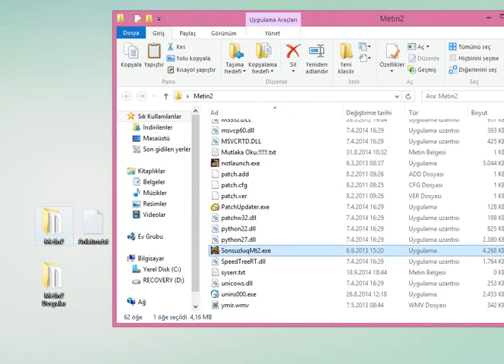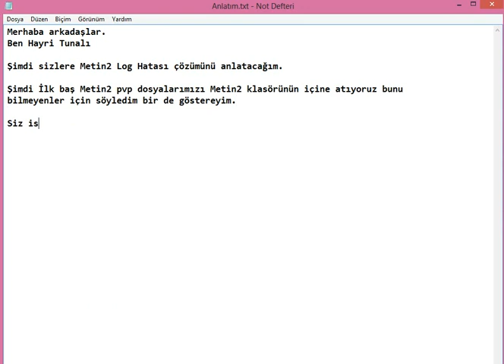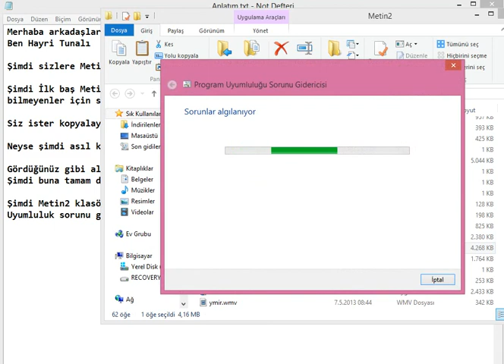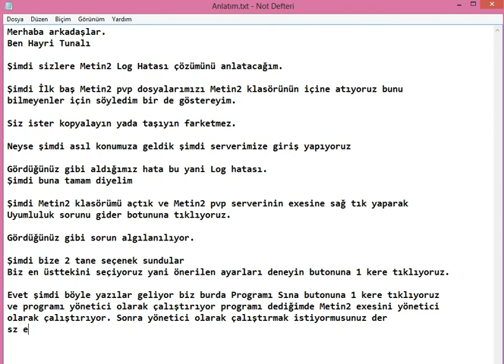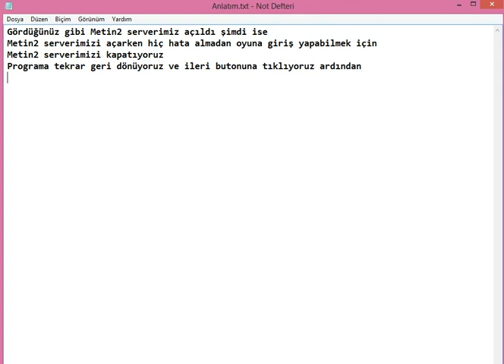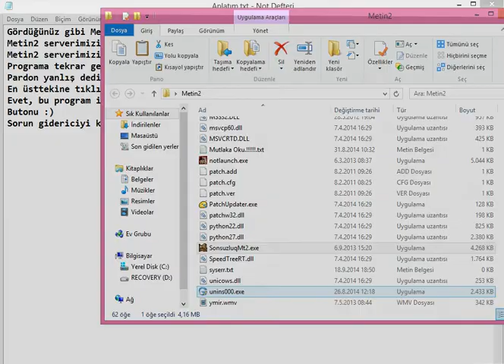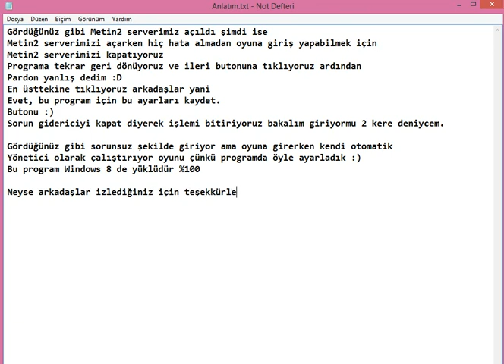Metin2 PvP Log Hatası Çözümü - %100 Çözüm - Geniş Anlatım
Metin2 PvP Log Sorunu Çözümü - %100 Çözüm - Geniş Anlatım